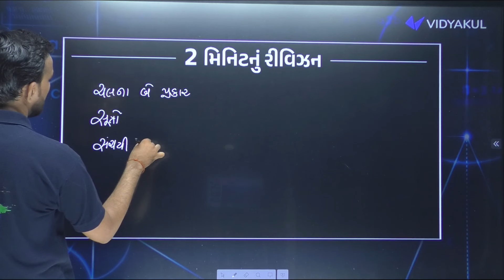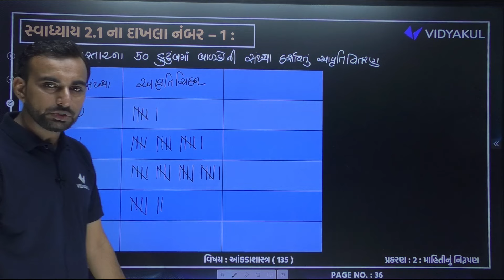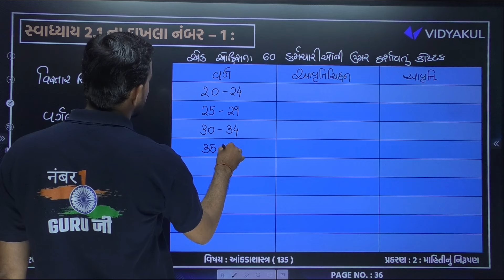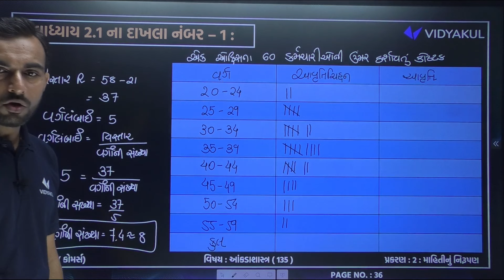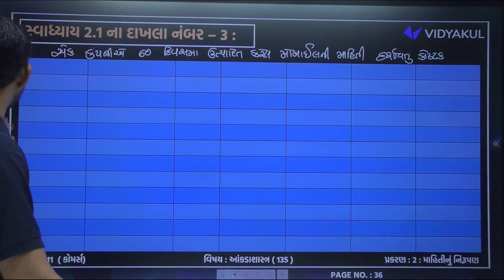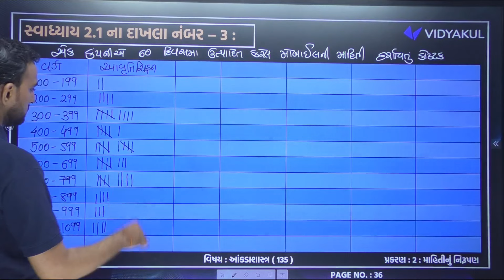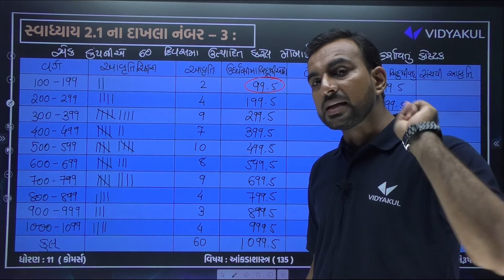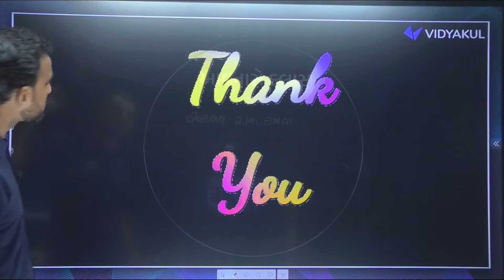Std 11 Stat Ch 2 માહિતીનું નિરૂપણ PART 1 | સ્વાધ્યાય 2.1ના દાખલા નંબર 1, 2, 3 | Hardik Vavaiya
𝗡𝗲𝘄 𝗣𝗹𝗮𝘆 𝗟𝗶𝘀𝘁 𝗲𝘅𝗮𝗺 𝘀𝘁𝗿𝗮𝘁𝗲𝗴𝘆 𝟮𝟬𝟮𝟯-𝟮𝟰